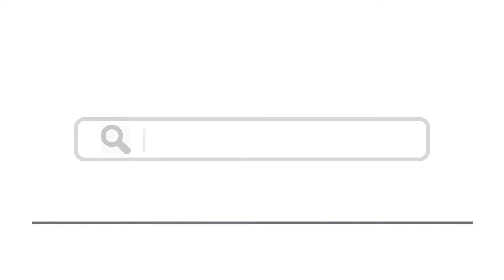Top 15 Things To Do In Aquitaine, France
Here are top 15 things to do in Aquitaine, France
1. Château de Bonaguil, Saint-Front-sur-Lémance
4. Dune du Pilat, La Teste-de-Buch
5. Rocher de la Vierge, Biarritz
12. Boulevard des Pyrénées, Pau